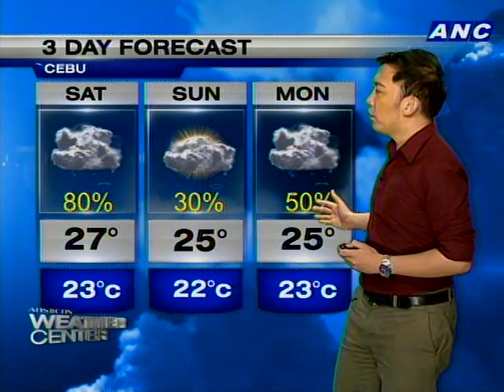Weather Update: Typhoon this Christmas?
Jekki Pascual reports about the weather on Dateline Philippines.